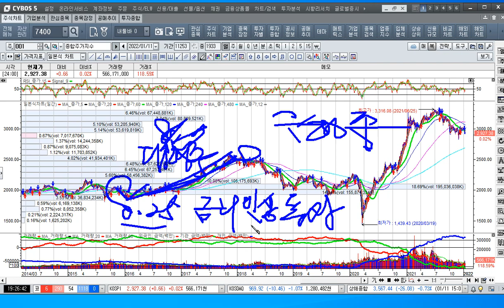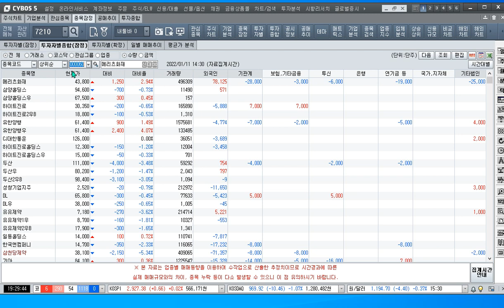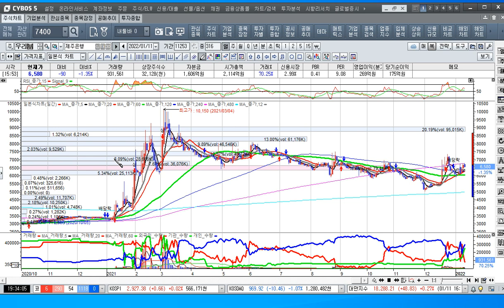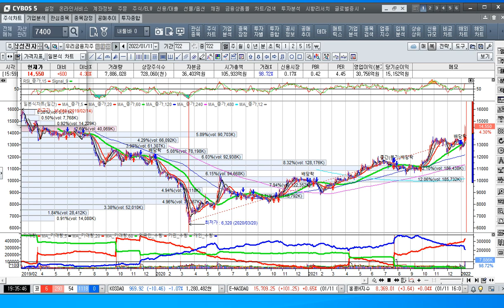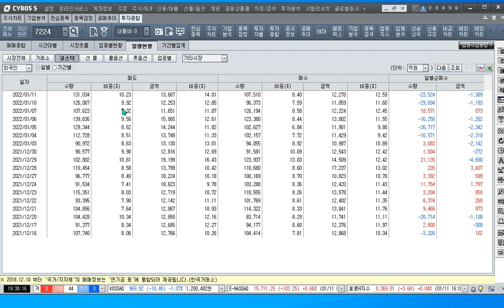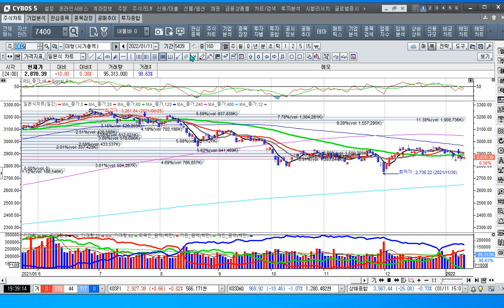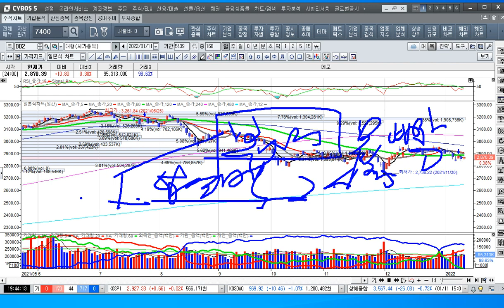[주식투자]금리인상가능성에 지수조정을 이겨내자[2022.1.11]-4대은행인 우리금융지주 등